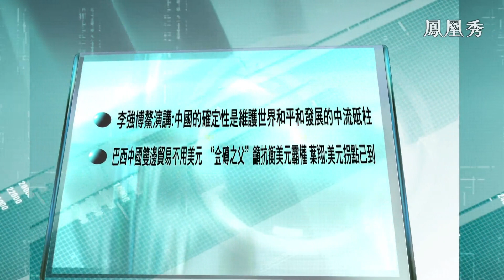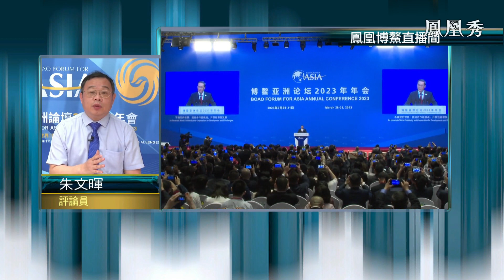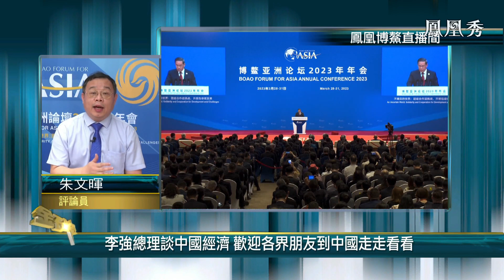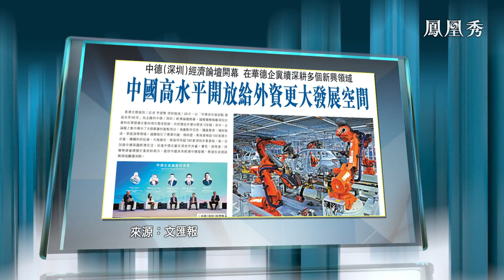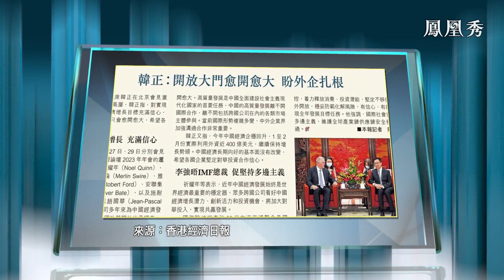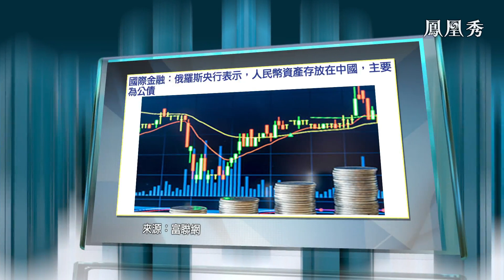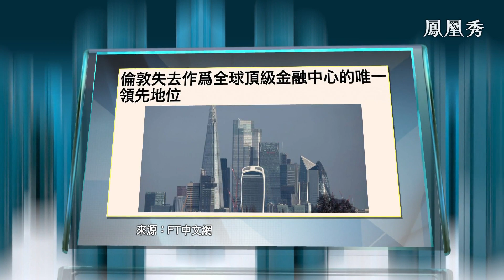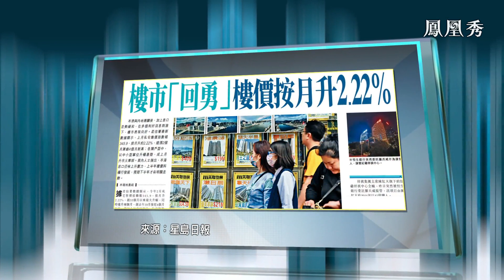李強博鰲呼籲反對新冷戰，共建人類命運共同體，香港樓市開始回溫？標普料樓價年升8%【金石財經】